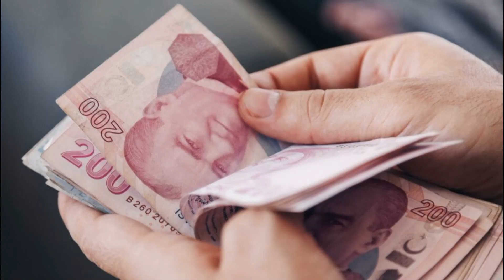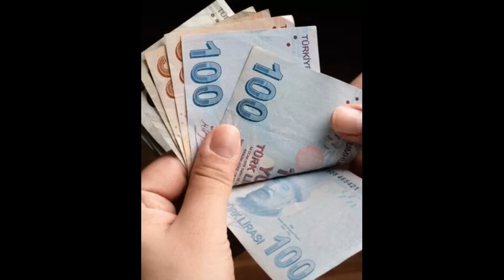ERDOĞAN'DAN EMEKLİ KURBAN BAYRAMI İKRAMİYESİNE ZAM KARARI İKRAMİYELER ARTTI SSK BAĞKUR SGK 2022